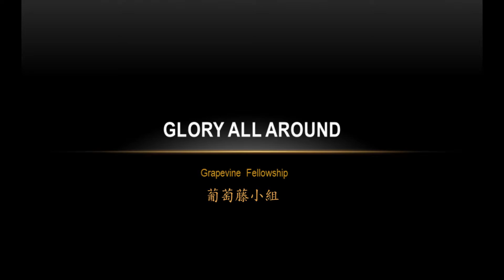"Glory All Around" by EFCI Grapevine Fellowship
Glory All Around
EFCI Grapevine Fellowship
葡萄藤小組

The star was shining in the East,
Never been there before.
Wonder where this star would lead
to the baby boy?

Wonderful,  Counselor,
Mighty Prince of Peace.
Son of God and Son of Man,
Born to set us free.

Wise men followed the brightest star,
I will follow the King.
Live my life to know Him more,
Let Him shine in me.

Hallelujah,  Jesus reigns!
Hallelujah,  sing His praise!
Hallelujah,  forever Jesus will shine!
Glory all around this God of mine!

If you’ve never known the love of this wonderful King.
Let His light shine in your heart,
Come and worship Him.

Hallelujah,  Jesus reigns!